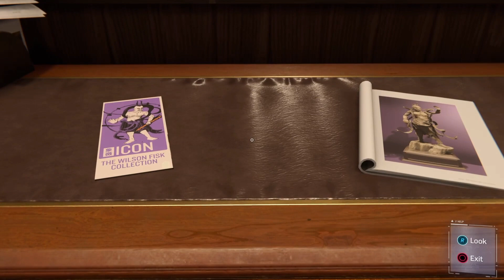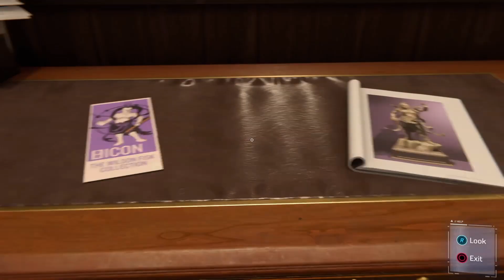MJ | Remastered Spider-Man - Part 2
New foes have entered. Demons.